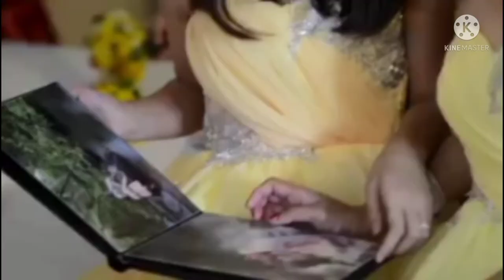Vlog#1: MY FIRST VLOG | JOFF & ANNE WEDDING | SAN LORENZO RUIZ PARISH | SDE BY ELITE | The Barcia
My first vlog: Joff & Anne wedding at San Lorenzo Ruiz de Manila Parish - Ormoc City on February 28, 2015.

Reception at Sabin Resort Hotel, Ormoc City.

Same Day Edit video by Elite (Photo & Video)